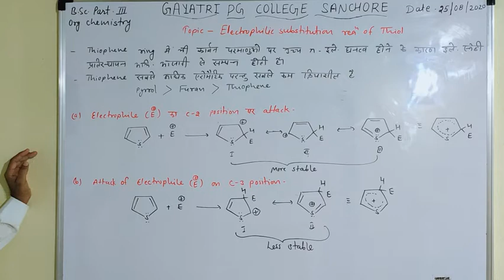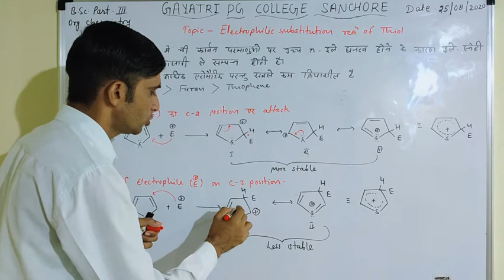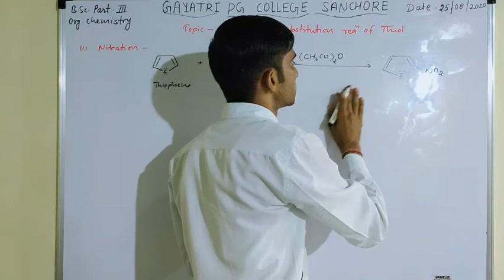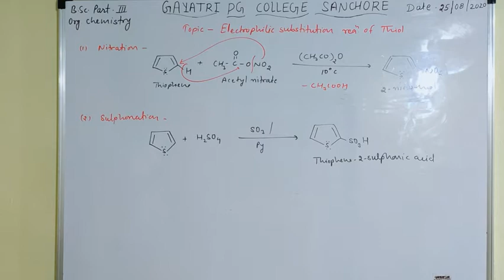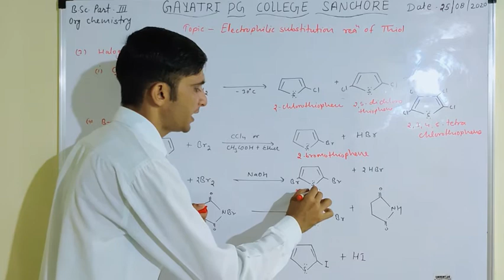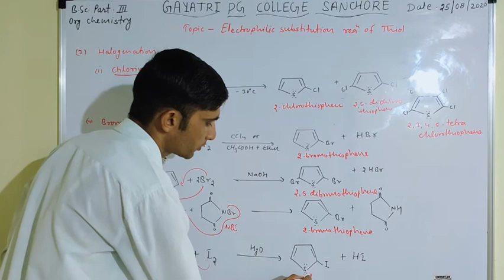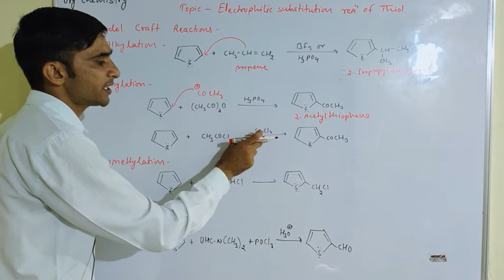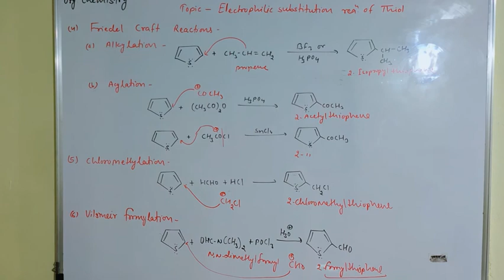B.Sc. Part lll Organic Chemistry (Electrophilic substitution reaction of Thiol)